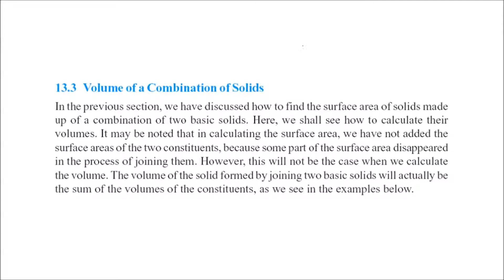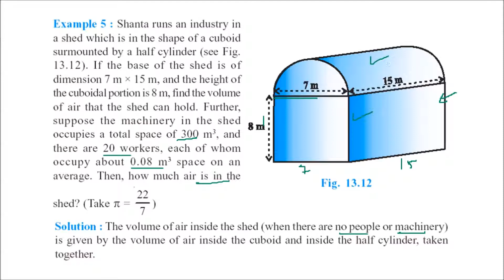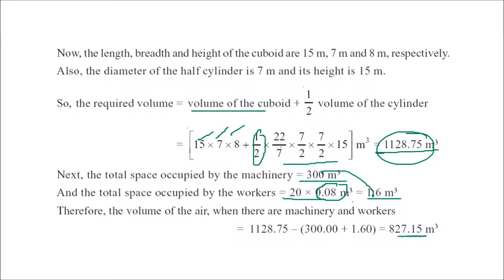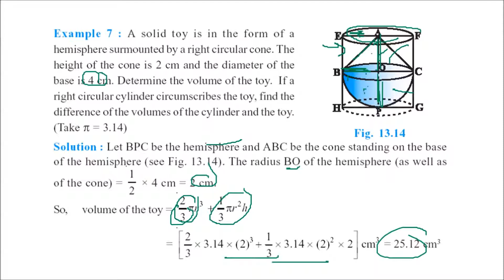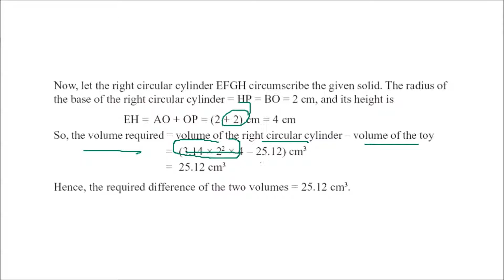PROBLEMS ON VOLUMES OF COMBINATION OF SOLIDS IN HINDI